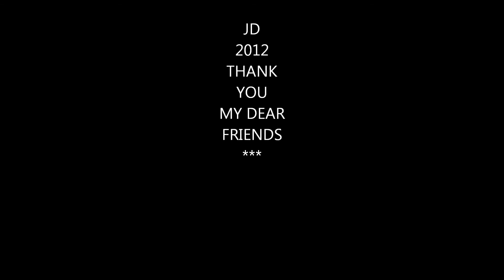JIM DIAKATOS (KERASIA)MUSIC ART.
MUSIC ART PAINTIG  BY JIM.DIAKATOS.